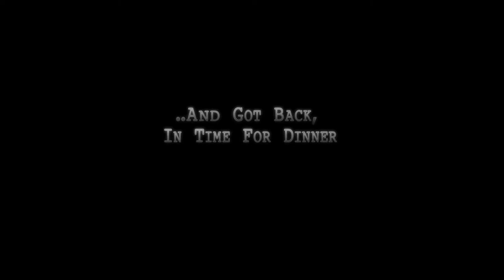Offcial Parashoot Stan Teaser Trailer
Parashoot Stan by Gory Detail Limited

From the designer of the award winning 'Conker's Bad Fur Day' PARASHOOT STAN invites you to take on and defeat the antics of BARON BULLY and send him crashing from the skies. Dare you, Captain Stanley Ottershaw, take on the challenge?

Find out how tough a war hero you really are.

- No "Pay to Play" Features
- Really Good Graphics™ System
- Interactive Musical Score
- Touch and Tilt Based Controls
- Over 80 Achievements to Unlock
- Fully voiced cartoon characters
- Unlock new chutes and outfits
- Recruit multiple Pals to help fight the war
- Configure your play style with Pal Decks
- Game Centre Leaderboards
- Full Retina Support for both iPhone5 and iPad3

Do you speed ahead and smash through the onslaught, or take it easy and hope the BARON BULLY doesn't find you on his radar?

Zoom, spin, somersault, crash, dive, burn, bite, explode or shoot your way through wave after wave of different enemies, whilst hijacking or avoiding the socially awkward minions, the NOZZERS!!

Not yet